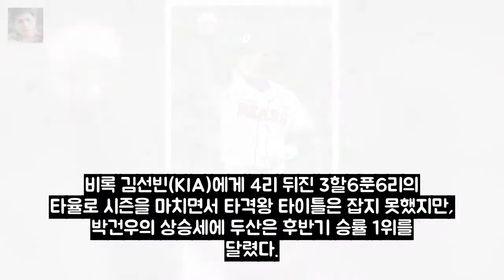역대급 활약 박건우 생애 첫 황금장갑과 입맞춤 할까 OSEN= 엔터테인먼트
OSEN=이종서 기자] 박건우(27·두산)는 생애 첫 골든글러브를 품을 수 있을까. 올 시즌 박건우는 지옥과 천당을 모두 경험했다. 시작은 미약했다. 개막 후 16경기 동안 타율 1할8푼으로 타격감이 바닥을 쳤다. 삭발을 하는 등 슬럼프 탈출에 안간힘을 썼지만 좀처럼 반등점이 만들어지지 않았고 결국 1군 엔트리에서 말소됐다. 열흘을 채우고 올라온 박건우는 달라졌다.